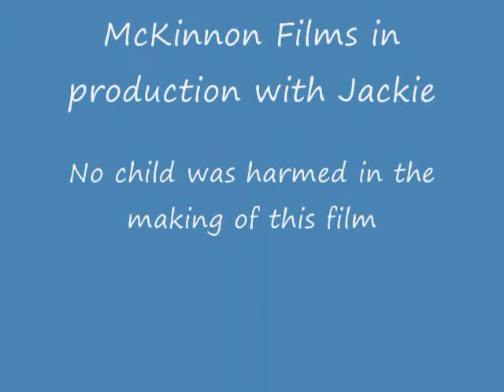Jack n Linkin